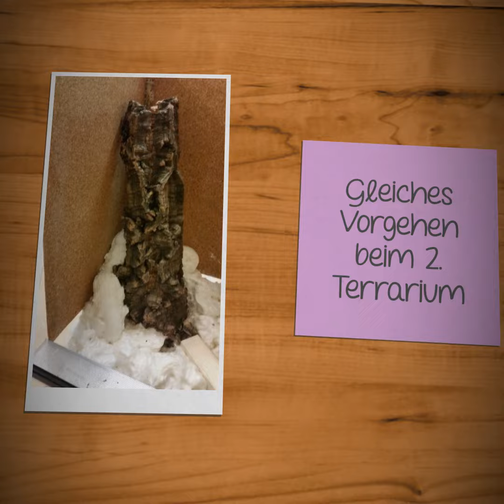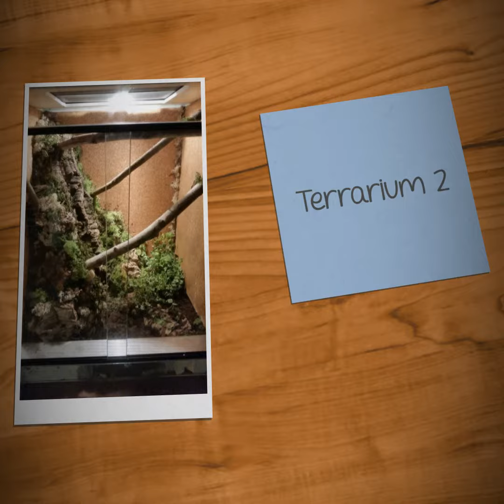Terrarien Baumbau Doku